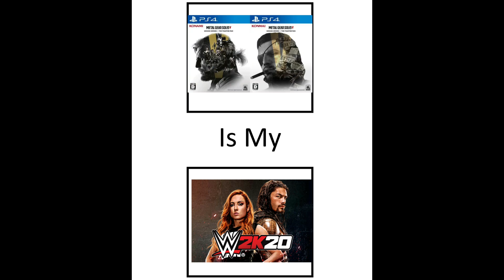metal gear soild 5 is my wwe 2020 game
yep wwe 2020 is very crappy cuz it has glitches and messing up and metal gear 5 is my favorite game its way better than wwe 2020.

this meme belongs to combusto82